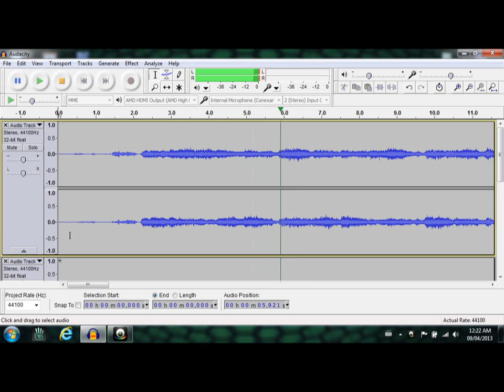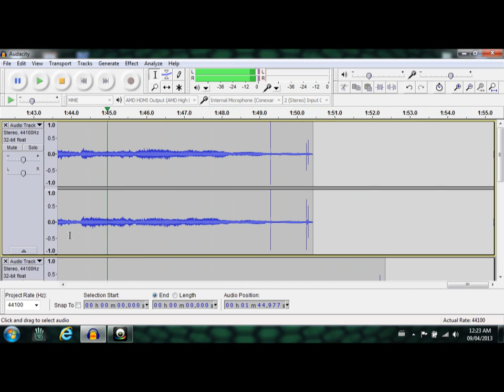I CANT SHAKE THIS BLUES THING IM GOING THREW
A SONG IM WORKING ON HOPE YOU LIKE IT YOUTUBERS